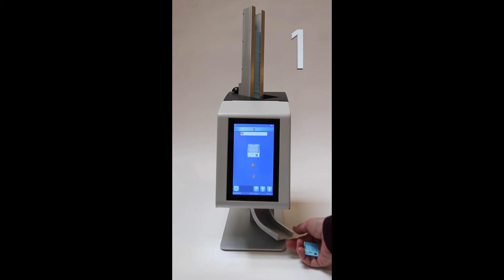Cassette printer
On-demand cassette printer.  Save time and reduce errors. Histology